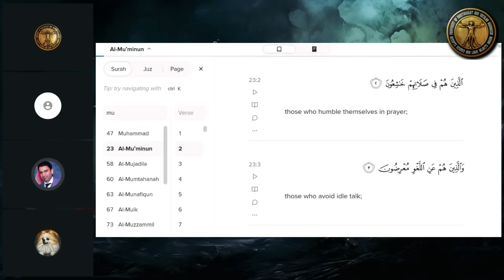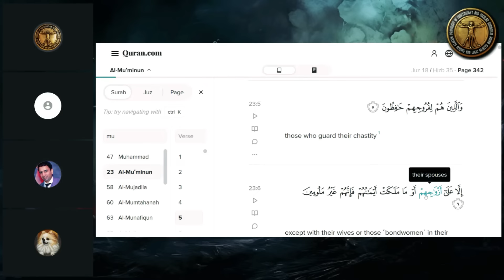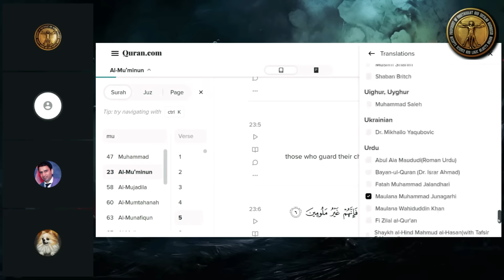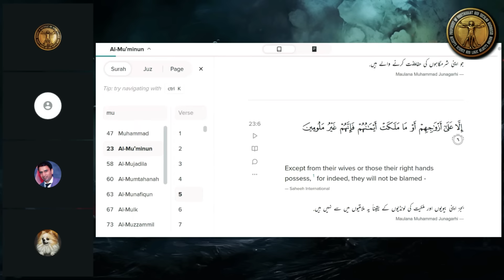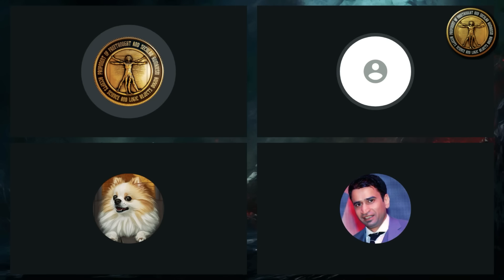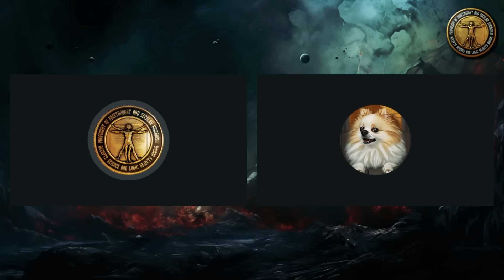ISLAM me LONDI BANANE ki IJAZAT kyu hai?